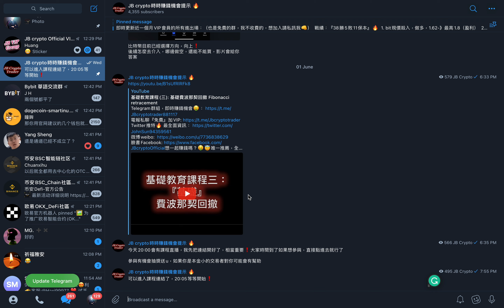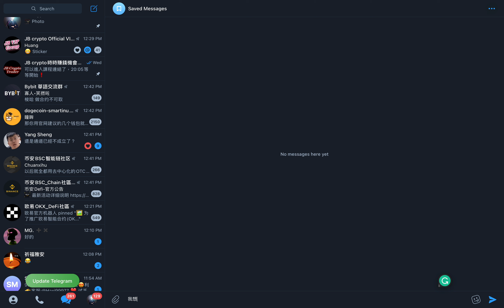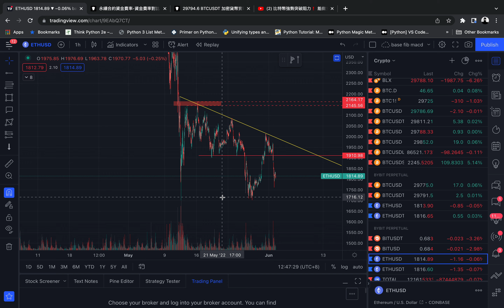比特幣再度畫門式暴跌❗️ 短期還有哪些交易機會？ 簡單探討 BTC ETH 以太坊 LUNA LUNC